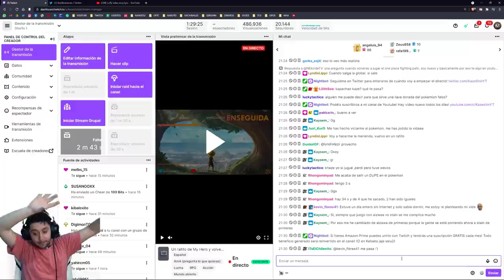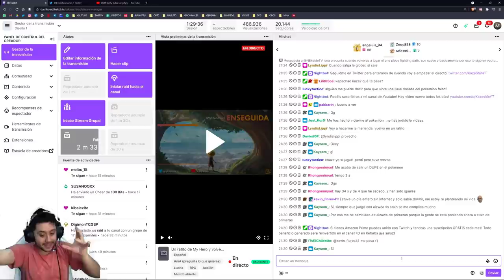PROBANDO EL POTENCIAL DE STAIN! ¿Un buen counter de Aizawa?| My Hero Academia: The Strongest Hero